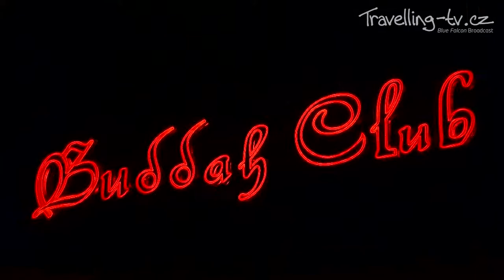Standa Berkovec přistižen s pěknejma roštěnkama - ostrov Mauritius jinak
Až budete mít chuť si na Mauritiu pořádně zatancovat a pobavit se, tak neváhejte a navštivte vyhlášený disco Buddah Club. Kromě pohledu na krásné maurské dívky si tam na své přijdou i fanoušci tuningu... Tento projekt byl sponzorován cestovní agenturou Sunshine Paradise, leteckou společností Emirate Airline a MTPA Mauritijskou agenturou pro turistický ruch.